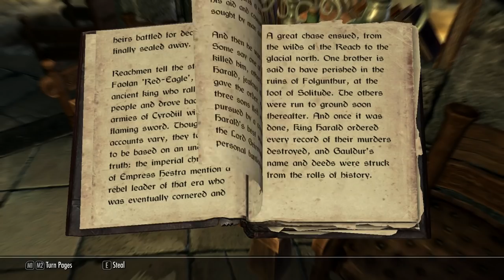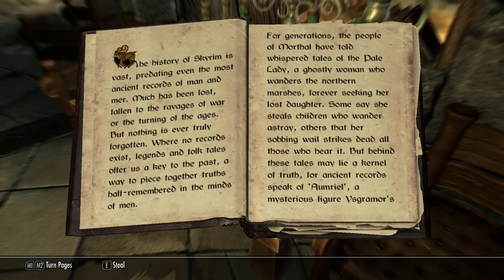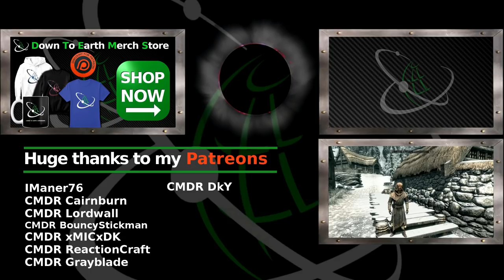A Mystery Uncovered | Adventures of Ranash - 5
Ranash continues his first assignment in his epic quest to becoming the greatest mage in Skyrim

Want to buy paint jobs for Elite: Dangerous? Use this link to help the channel: "

Want to get in contact with me? leave a comment or send me a mail at